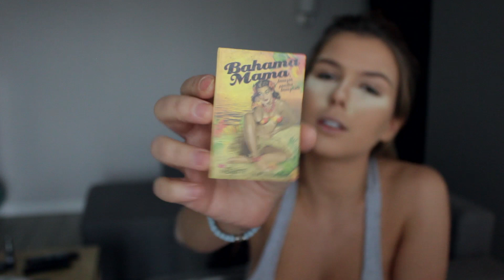Everyday Make-Up Routine I Claudia Urta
Cześć! Po wielu prośbach z Waszej strony, postanowiłam nakręcić dla Was filmik o moim codziennym makijażu. Pokazuję, jak używam swoich ulubionych produktów, które najlepiej sprawdzają się na mojej skórze.

Piszcie koniecznie co sądzicie! Chętnie przeczytam zarówno opinie jak i pytania, w komentarzach poniżej, dawajcie także kciuki w górę i piszcie, jakie filmiki chcecie zobaczyć na moim kanale!

Wesołych świąt i dziękuję za wsparcie,
Claudia x

(Dokładna lista użytych produktów na dole!)

(ENG) Hi! Due to many requests from you guys I decided to film my everyday make-up routine. In this video I’m showing my favourite cosmetic products which work best for me and how I use them. It’s a really simple look and easy to recreate.

Have a happy Holiday season, Claudia x

Produkty użyte w filmiku/ Products used:
1. PAYOT STICK COUVRANT PÂTE GRISE (purifying concealer)
2. MAC Studio Sculpt Foundation in NC30
3. MAC Mineralize Skinfinish in Medium Plus
4. MAC Mineralize Concealer in NC25
5. MAC PREP+PRIME CC Colour Correcting Loose Poudre
6. The Balm Bahama Mama Bronzer
7. Bourjois Blush in Copper Brown (no. 03)
8. MAC Mineralize Skinshinish Highlighter in Soft & Gentle
9. MAC Eyebrows Crayon in Lingering & the other one, I don't know unfortunately
10. Benefit Brow-Volumizing Fiber Gel in Medium/Deep
11. Urban Decay NAKED 2 & 3 Palettes
12. MAC Eyeshadow in Patina
13. Benefit High Brow Glow
14. MAC eye pencil in N015/NW20
15. Estee Lauder Automatic Eye Pencil in 09 Walnut Brown
16. Clinique Chubby Lash Mascara
17. Soirée Cosmetics Matte Liquid Lipstick in Pam

Creative Directing/ Filming by Susanna Michalek, editing by SNAPART by Kuba Polejowski.

Songs used in the video are by PARTYNEXTDOOR- NOT NICE & Make a Mil & Over Here ft. Drake /  Joey Fatts ft. Plaiboi Carti- Dallas